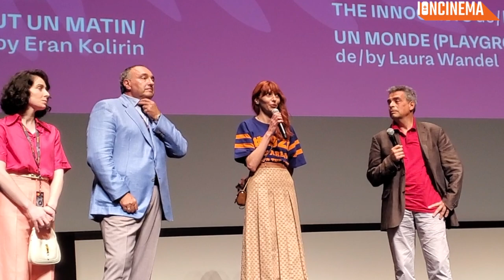Kira Kovalenko's Unclenching The Fists - 2021 Cannes Film Festival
Kira Kovalenko's Unclenching The Fists presented at the 2021 Cannes Film Festival - Un Certain Regard. World premiere presentation and post screening.

Film Credits:
Producers: Alexander Rodnyansky, Sergey Melkumov.
Executive producer: Natalia Gorina.
Director: Kira Kovalenko.
Camera: Kovalenko, Anton Yarush, Lyubov Mulmenko.
Camera: Pavel Fomintsev.
Editors: Mukharam Kabulova, Vincent Deyveaux.
Cast: Milana Aguzarova, Alik Karaev, Soslan Khugaev, Khetag Bibilov, Arsen Khetagurov, Milana Pagieva.